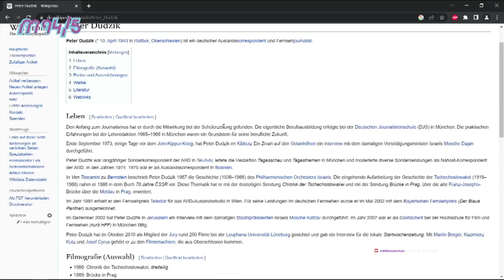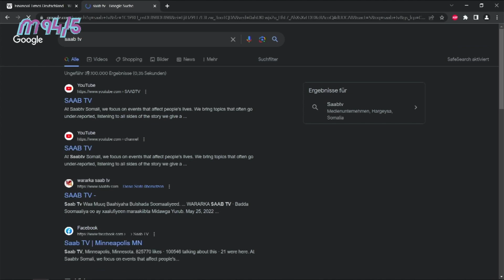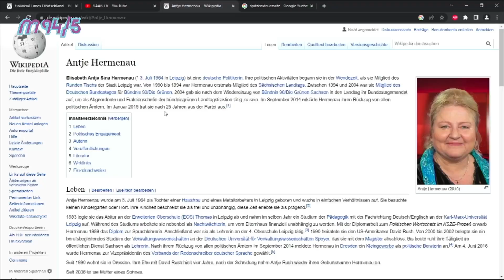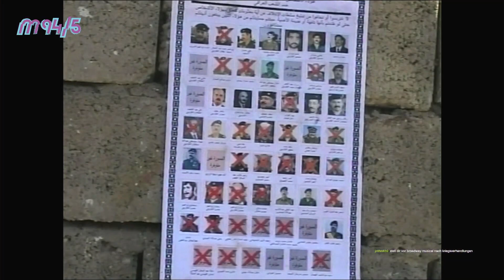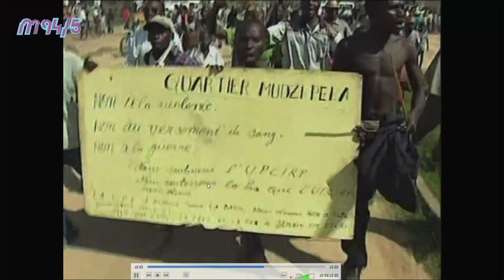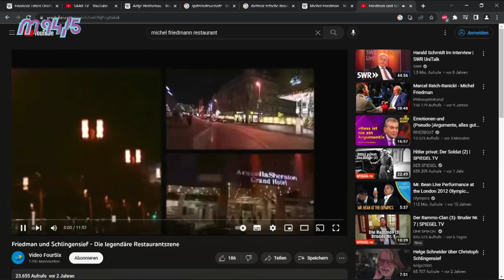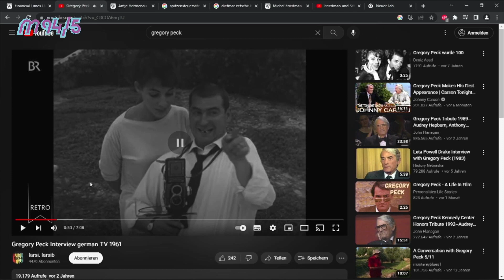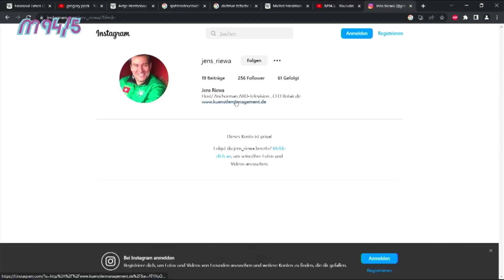Michel Friedmann und das FDP-Flyer-Orkale - Tagesschau vor 20 Jahren Reaction | M94.5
Ist das Umrühren von Christoph Schlingensiefs Trüffel-Pasta wirklich strafbar? Was zeichnet man als US Verteidigungsminister am liebsten? Und was ist das Lieblingseis von Franz Müntefering?
Auf unserem Kanal M94.5 - Die Mediathek findet ihr viele spannende Formate. Wir versuchen Dir interessante Tipps zu geben, authentische Meinungen zu zeigen und über alles zu sprechen, was für unsere Generation relevant ist.